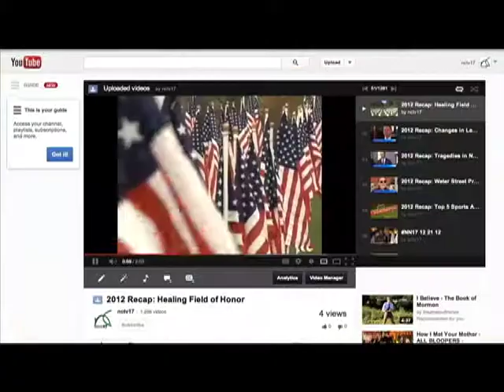The Cardinal Report // 3.6.14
The full episode of North Central College's athletics highlight show, "The Cardinal Report," originally airing March 6, 2014.

After various peaks and valleys, basketball season is done at North Central College. Both the men's and women's teams join us to recap their 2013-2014 campaigns.

Produced by Naperville Community Television.